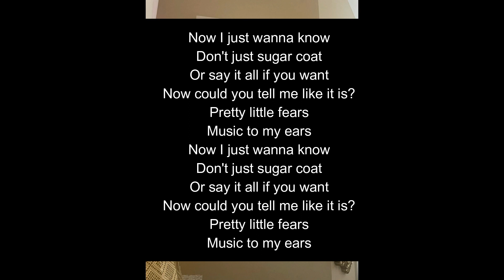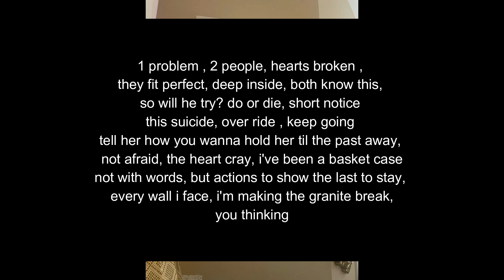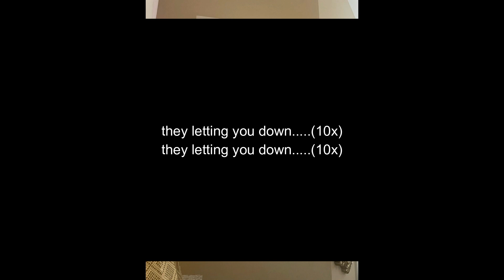Pretty Little Fears Verse